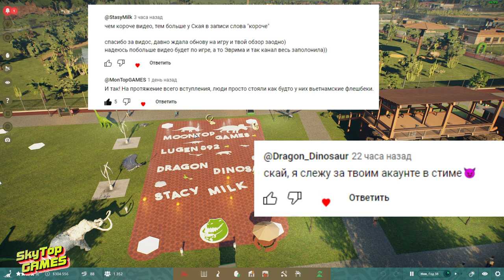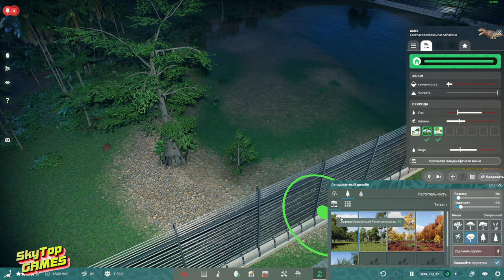PREHISTORIC KINGDOM. КАРХАДОНТОЗАВР. СОВЕТЫ ПО РАЗВИТИЮ ПАРКА. ОБНОВЛЕНИЕ 9